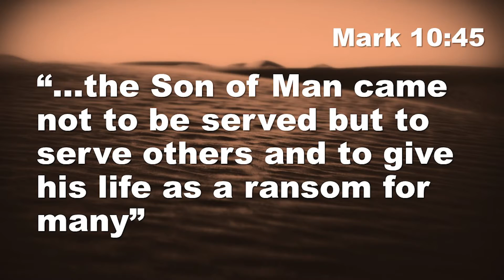Daily Devotional | 12-01-2021